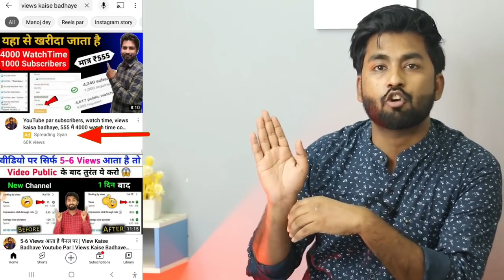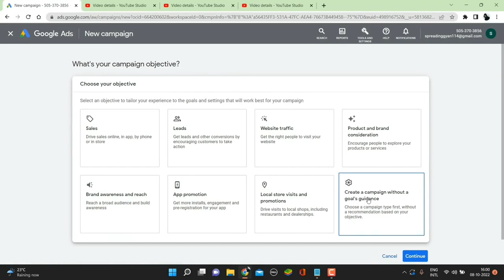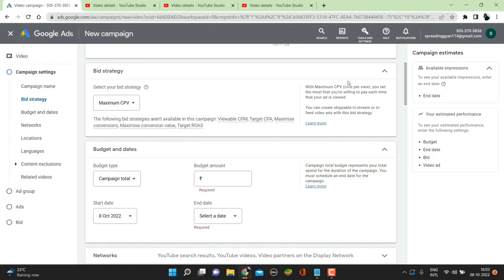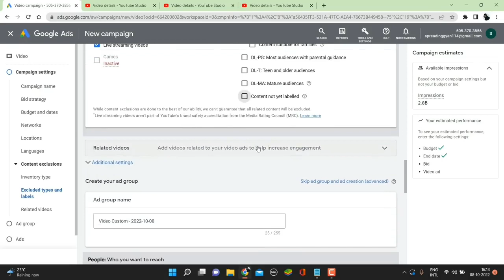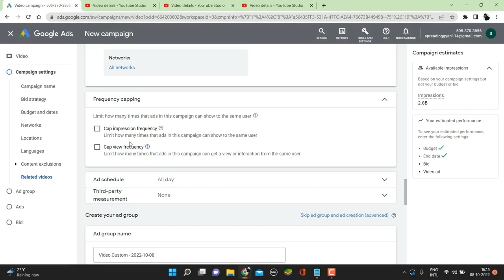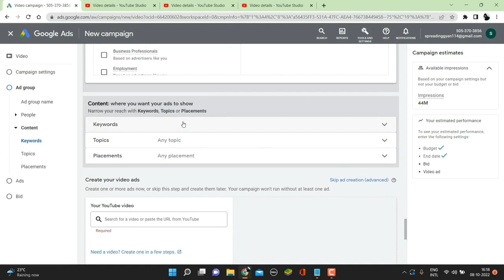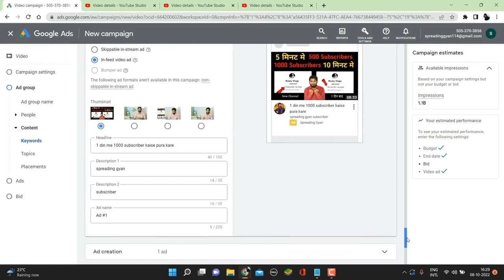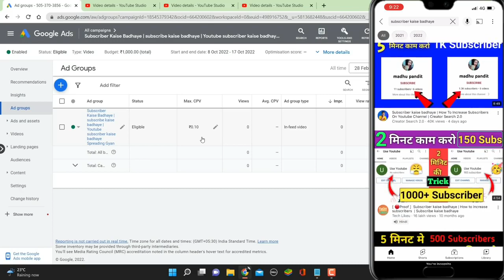--5_6 Views आता है तो ये Try करो _ Google Adwords se video promote kaise kare_ Google ads se promote